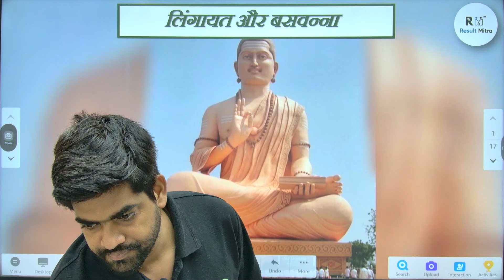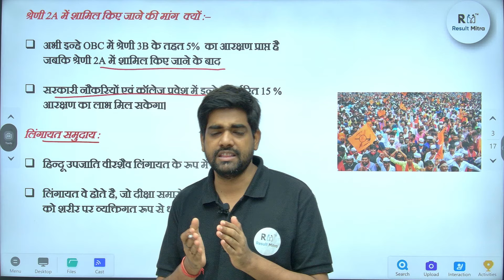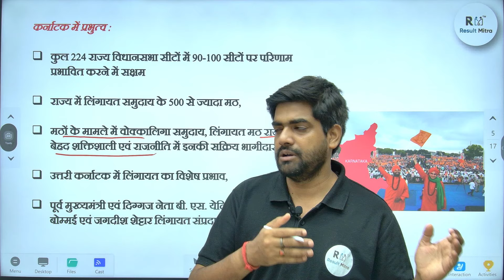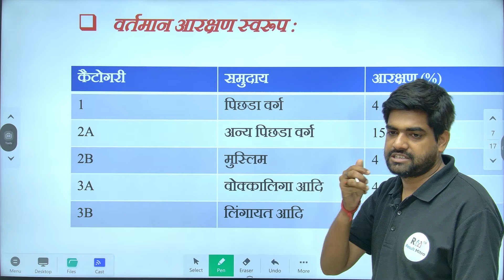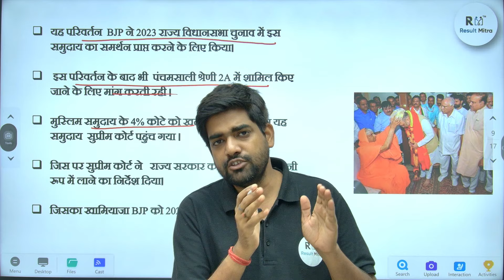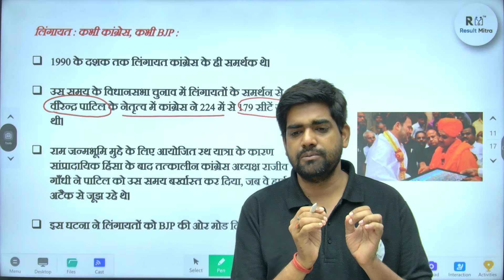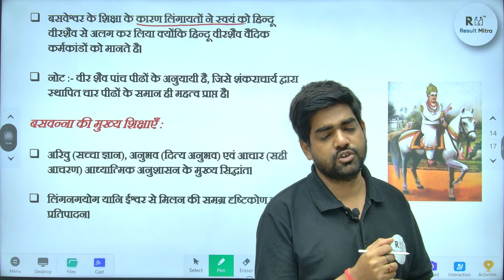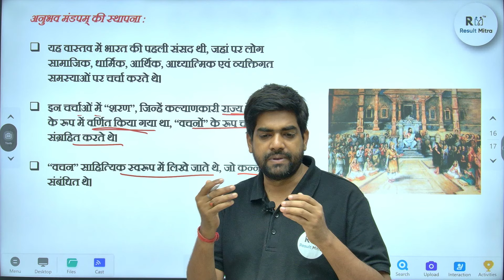Who is the Lingayat community and what are their demands tribe | Abhay Sir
Title : -

1. Learn from your favourite teacher
2. Dedicated DOUBT sessions
3. Real-time interaction with best-in-class teachers
4. You can ask doubts in live online classes